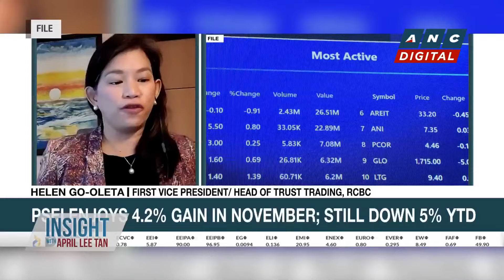Insight with April Lee-Tan: Ladies in finance on what women bring to the table | ANC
Insight with April Lee Tan: April Lee-Tan talks to women in finance: Cristina Gabaldon-Ong of Metrobank Trust's investment management division, Helen Go-Oleta, the first Vice President & Head of Trust Trading of RCBC, and Sandra Araullo, the Chief Investment Officer of ATRAM regarding the role of women in the finance sector.